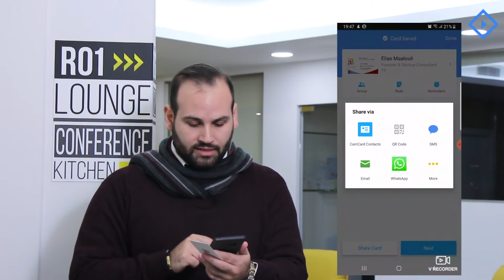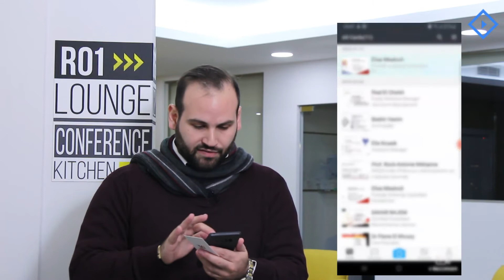Best business card reader app for keeping your info updated.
If there were awards for losing papers, I would win the award. Business cards are even smaller, which makes them even easier to lose.

Gone are the days of taking business cards and losing them at the bottom of my purse, or letting them deteriorate in a hidden pocket of my wallet.

Watch Apps of our Lives episode 13 hosted by Sergio Moukarzel to see how this app makes it so easy to capture business cards with your mobile phone and recognize the card information immediately, quick-save to your contacts.

Featured App: CamCard, read your card, mind your business.
CamCard is the best business card reader app for keeping your info updated.

It's the easiest app to manage and exchange business cards, the perfect fit for salespeople, entrepreneurs, business developers or marketing experts, and anyone who wants to be one.

Or